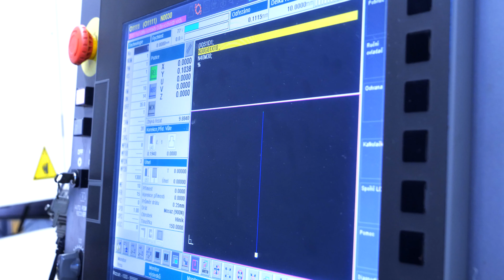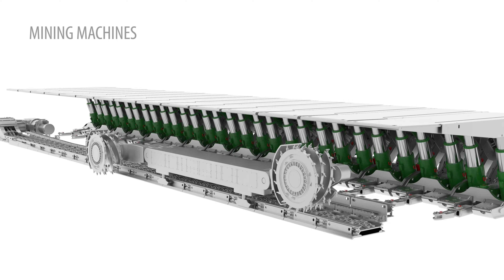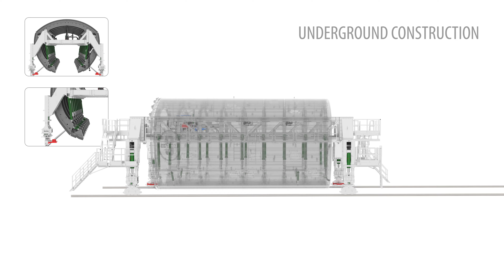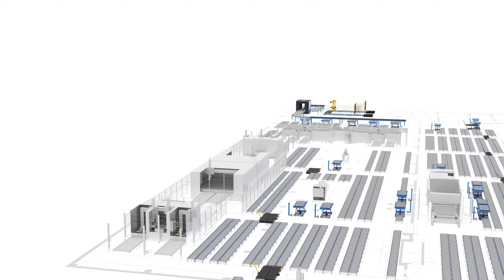Introduction of Mining and Industrial Technologies Division | OSTROJ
Design and manufacturing solutions for industry, power industry, and construction. From project drafts, through design, to the final product.